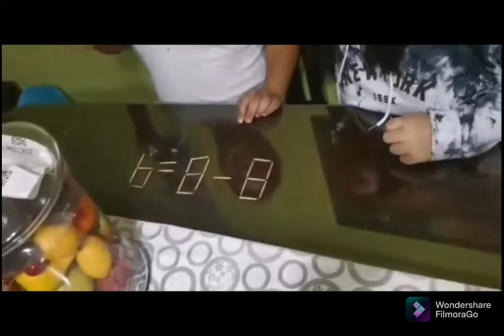Manood nang maging matheniks 👍👍👍8+8=9 , tama po ang sagot ???